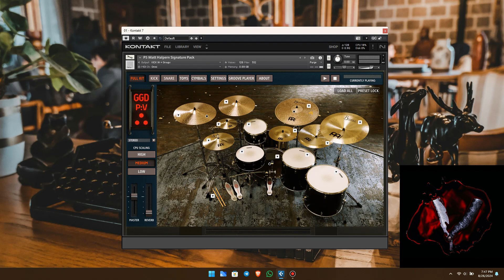Black Veil Brides - Bleeders | GetGood Drums P V Matt Halpern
hallo gaes Zaki disini

Maaf kalo ga bagus, masih belajar.

Remix with Mid Snare
Bpm : 175